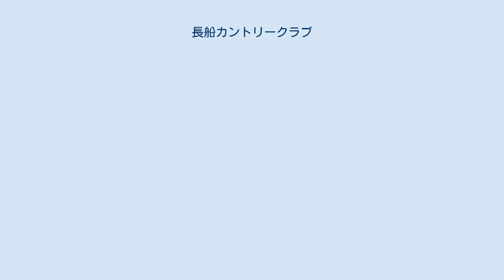長船カントリークラブ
長船カントリークラブ（おさふねカントリークラブ）は、岡山県瀬戸内市にあるゴルフ場である。
 1928年（昭和3年）、岡山県の吉井川の芦田橋（現・備前大橋）下手の福岡河原に、実業家・都志甚一によって3ホールの手造りのゴルフ場が造られた。
ゴルフ場は「芦を払い野芝を刈りフェアウェイとラフの差もなく、グリーンのみ円形に刈りこんだ」だけのコースだったが、岡山県では最初のゴルフ場だった。
その後、1937年 （昭和12年）、「岡山ゴルフ倶楽部」（現・「岡山霞橋ゴルフ倶楽部」、1930年（昭和5年）開場、設計・J・E・クレイン）の移転先として話し合われたが、日支事変の勃発により中止になった。
 戦争が終わった1965年（昭和40年）、ふたたび吉井川の河川敷に岡山のゴルフファンの注目が集まった。
1966年（昭和41年）10月、コース増設と改良により6ホールを完成し、仮オープンさせた。
翌1967年（昭和42年）10月29日、3ホールを増設し9ホールのコースが完成し、開場された。
その後、1970年（昭和45年）、増設して12ホールが完成した。
「芦を刈り、農地、牧草地の地権者の理解と協力を得ながら、増設の地道な仕事が続いた」という。
 1973年（昭和48年）9月22日、コース設計家の佐藤儀一に依頼して、6ホールを増設と改良により18ホール、6,229ヤード、パー70規模のゴルフ場が開場された。
佐藤儀一は、日本アマチュアゴルフ選手権競技4連勝したアマチュア最強の選手であり、「城陽カントリー倶楽部」（1959年（昭和34年）開場）、「片山津ゴルフ倶楽部」白山・加賀・日本海コース（1957年（昭和32年）開場）などの玄人好みのコース設計の実績がある。
 〒701-4265 岡山県瀬戸内市長船町福岡49-1